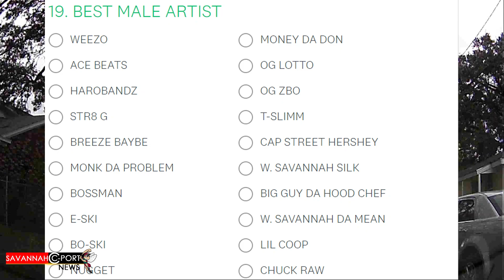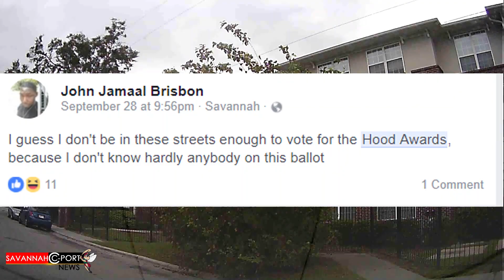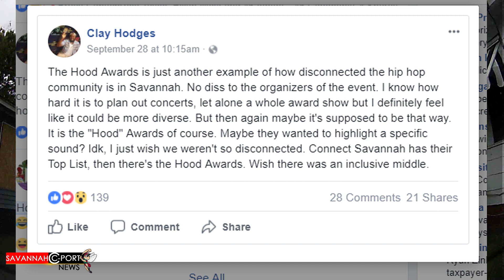The 7th Annual Hood Awards | Nominees & Best Male Artist | Frustrations & Snubs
The 7th Annual Hood Awards
The people who are nominated for categories such as Best BBQ Restaurant, Best Tattoo Artist, Best Male & Female Artist. Reading Facebook comments about the awards show On November 19th 2017